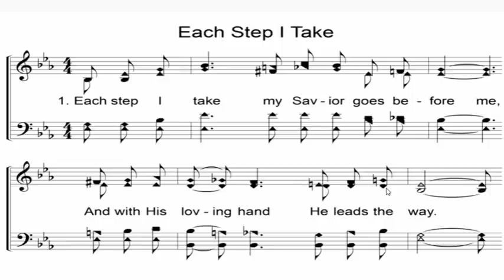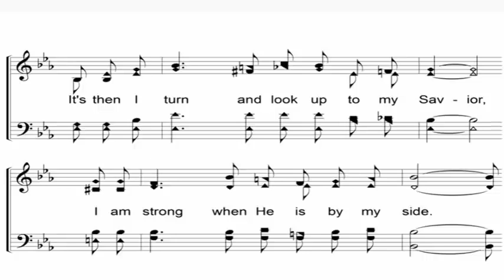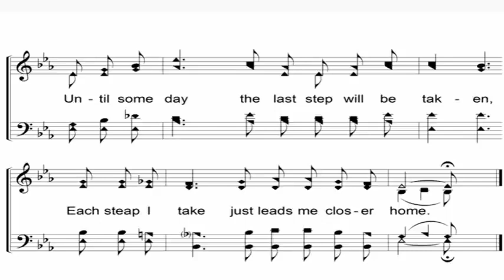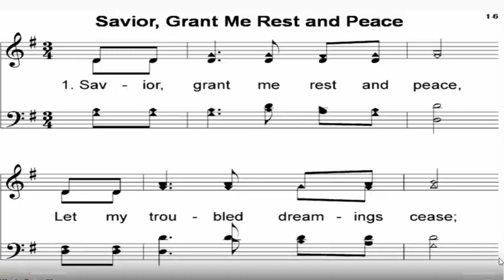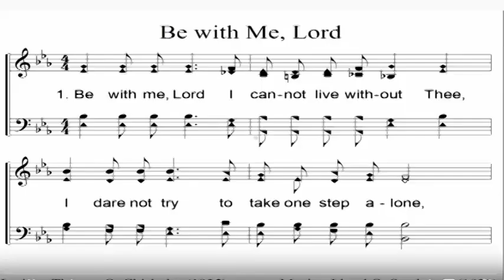Evening Service April 08 2020